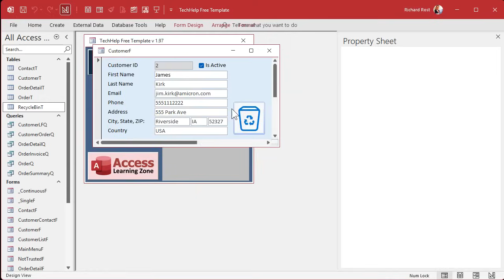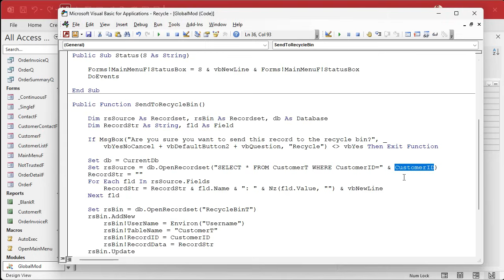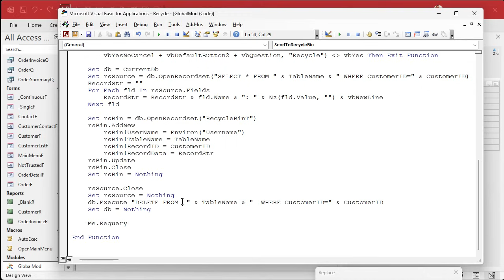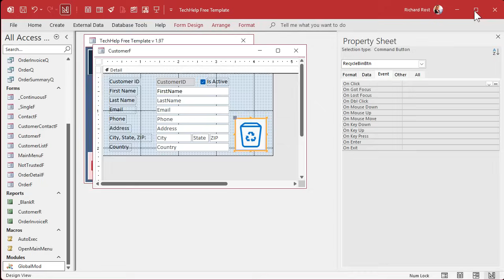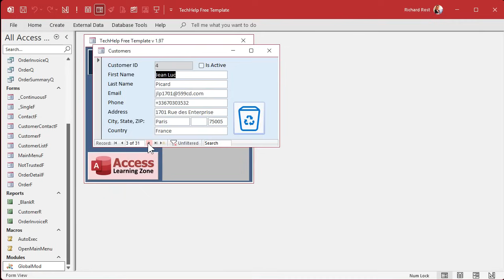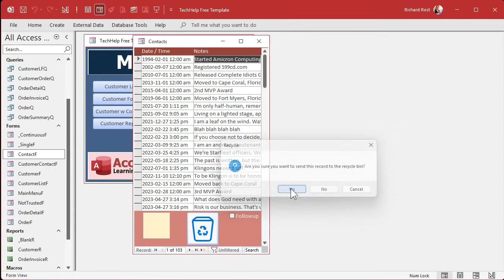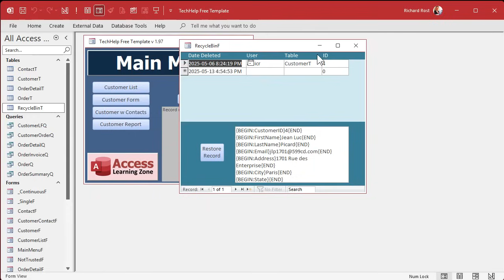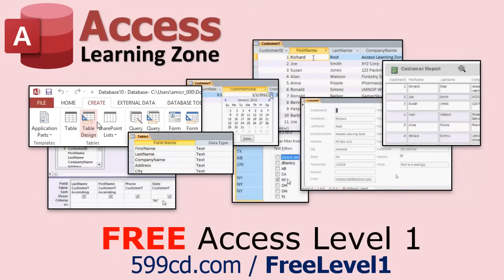How to Send Records to a Recycle Bin Instead of Deleting Them in Microsoft Access, Part 3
In this Microsoft Access tutorial I will show you how to create a generic Recycle Bin function to handle deleted records for any table in your database. We will cover moving your existing code to a global module, making it reusable by adding parameters for the table name, primary key field, and ID, updating your form buttons, and ensuring the active form refreshes after sending a record to the Recycle Bin. This is part 3.

Silver Members & up get access to an Extended Cut of this video. In the extended cut, we will learn how to restore deleted records from the Recycle Bin back into your main tables, similar to using the Restore feature in the Windows Recycle Bin. I will show you how to add a Restore Record button to your form and explain the process to move the data from the recycle table back to its original location.